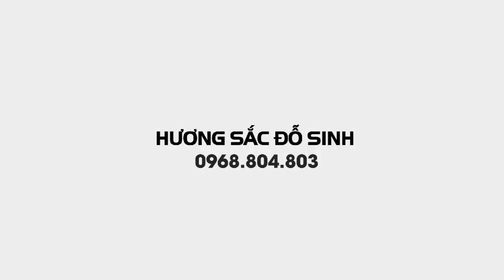SH.4417. Cây Si đẹp giá 50 triệu vườn cảnh Năm Sanh tp Buôn Ma Thuột Đắk Lắk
Báo giá 50 triệu cây Si đẹp tại Tp Buôn Ma Thuột
Zalo.0968.804.803
Dear all,
Yours faithfully,
Do Sinh